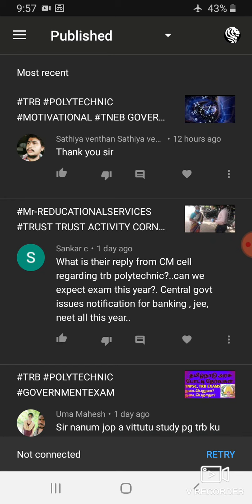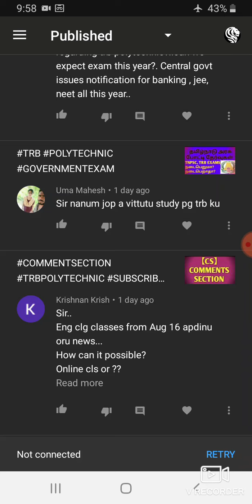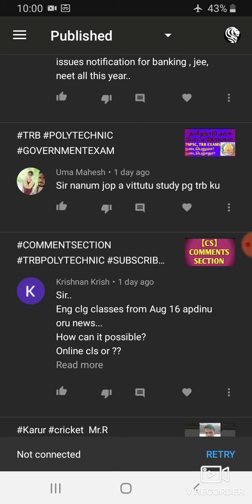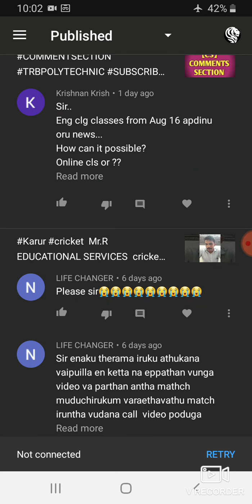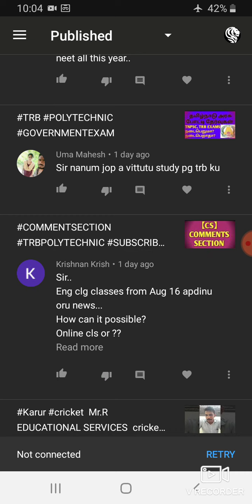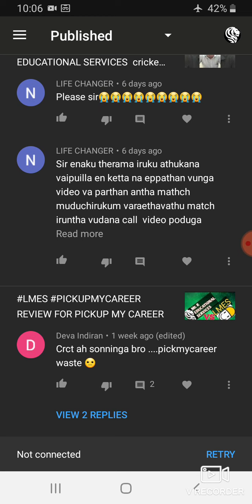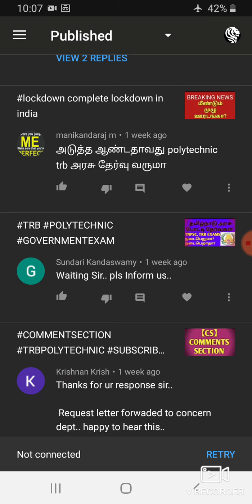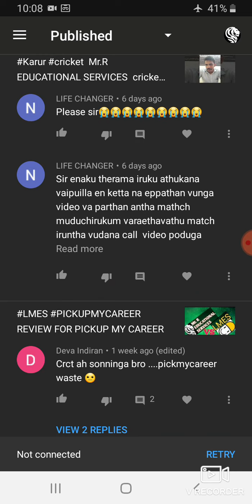TRB POLYTECHNIC EXAM LATEST NEWS